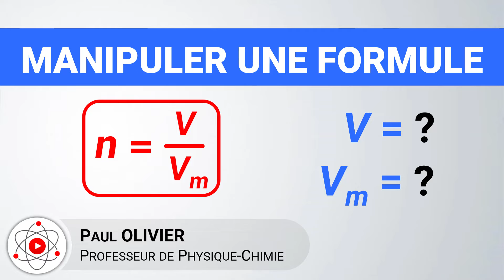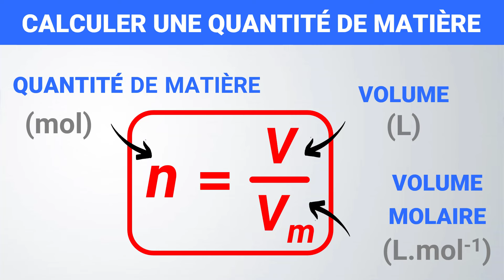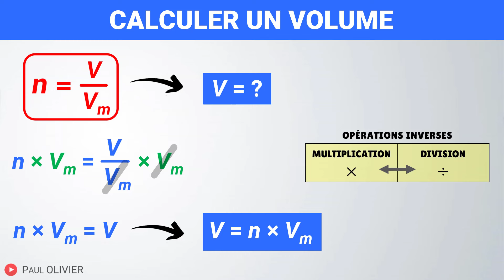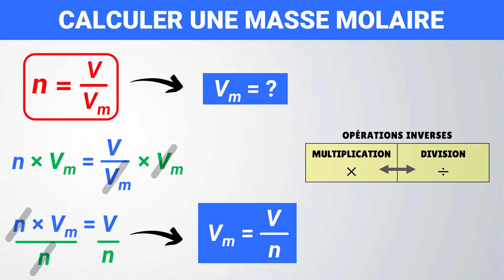VOLUME MOLAIRE, quantité de matière et volume | Chimie | Manipuler une formule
🎯 Manipuler une formule
✅  Volume molaire (L/mol), quantité de matière (mol) et volume (L)

🔎 Chapitres
00:00 | Intro
00:18 | Calculer une quantité de matière
01:08 | Calculer un volume
02:29 | Calculer un volume molaire